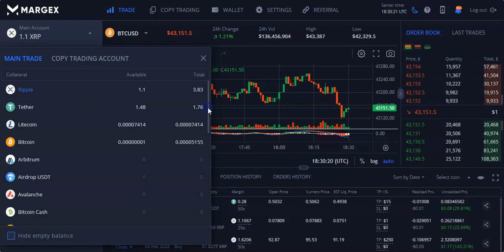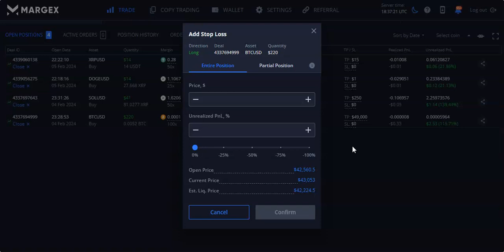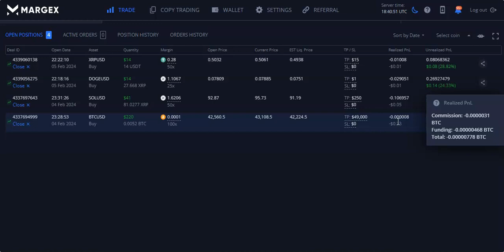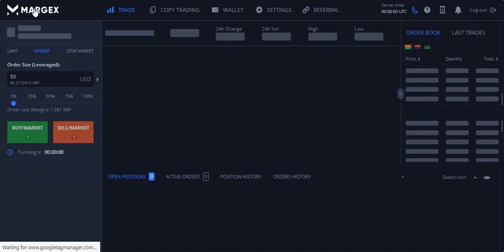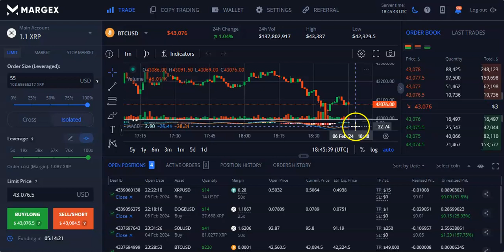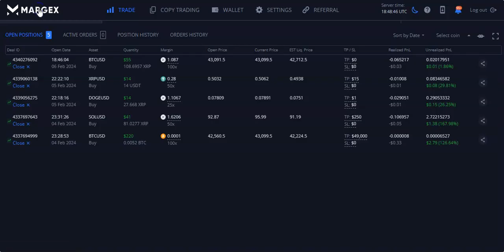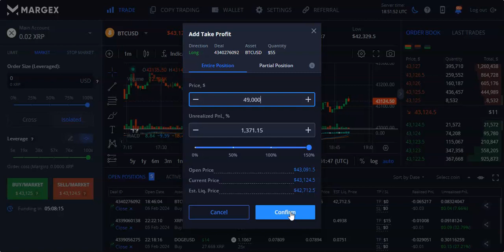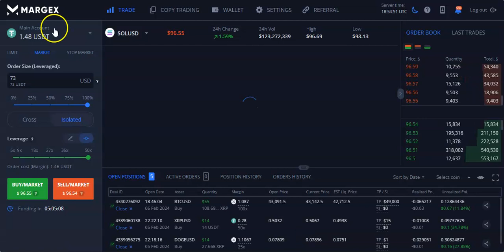Live Margex Isolated Leverage Trade & Review